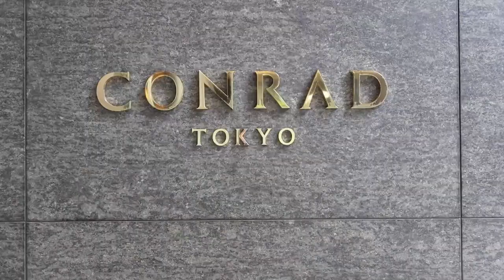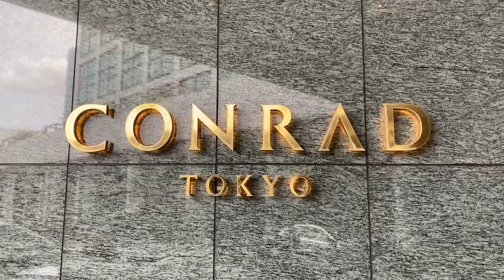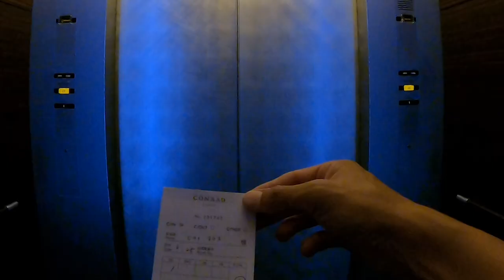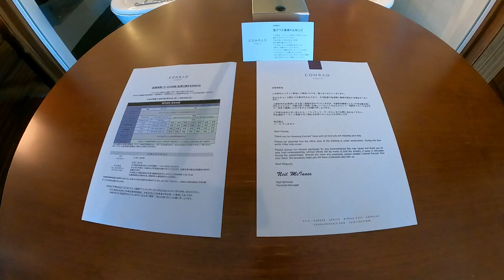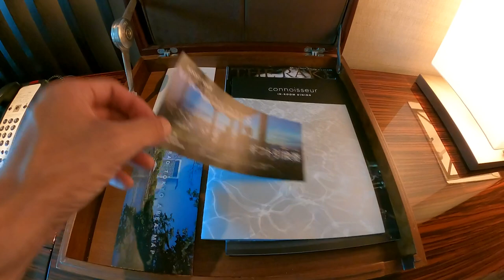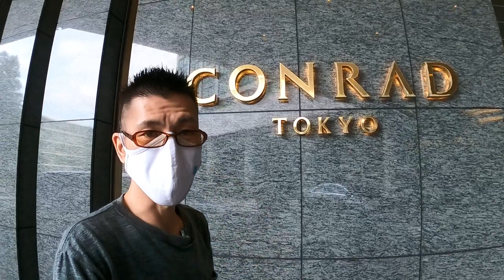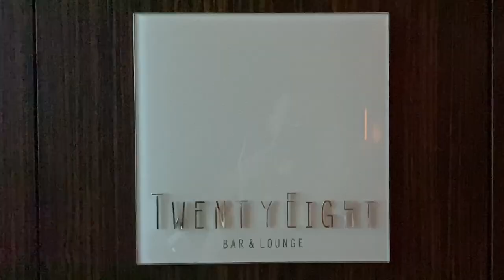コンラッド東京ホテル宿泊レビュー🏨ヒルトンダイヤモンドステータス特典は!?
ヒルトンホテルカテゴリーの上から3つ目のコンラッド。今回はコンラッド東京ホテルに宿泊してみてました。
ヒルトンダイヤモンドステータス特典がどのように利用できるのか!?お見せできればと思います!!

宿泊日:6月25日
ホテル名:コンラッド東京
保有ステータス:ダイヤモンド
支払い:ヒルトンホテルポイント63,000P

10万円決済+3,000P
20万円決済+10,000P
40万円決済+27,000P
40万円決済分+4,000P

☑️使用機材